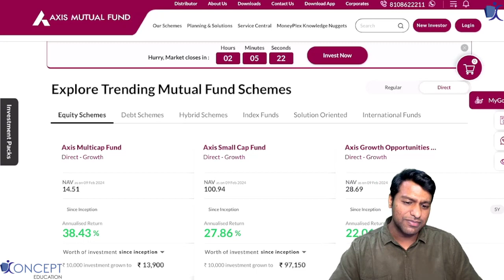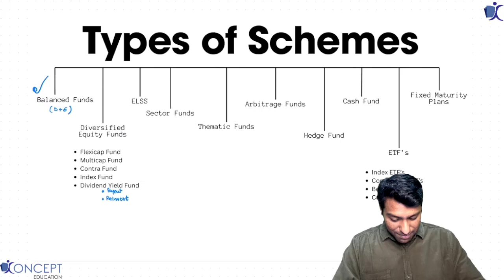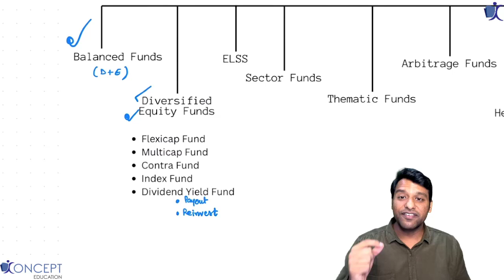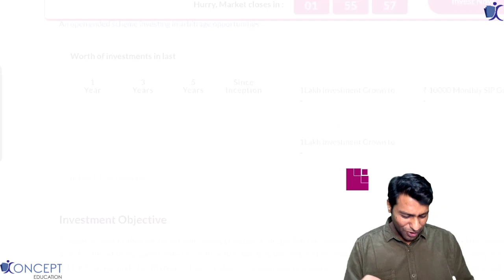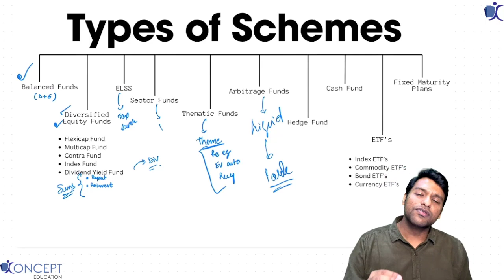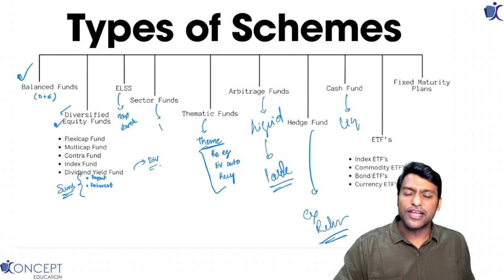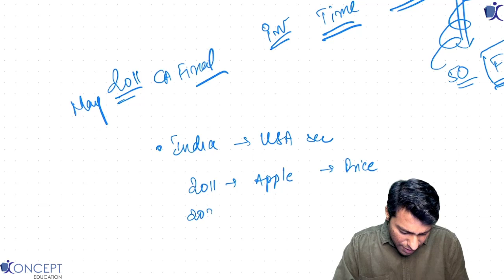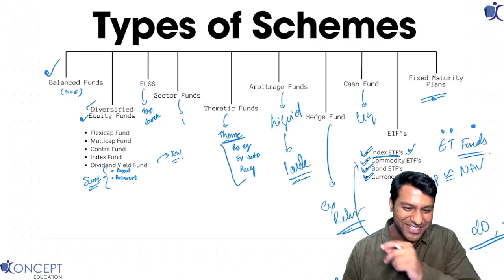6 Types of Mutual Fund Schemes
Lets understand different types of Mutual Fund Schemes.
Meaning of Balanced Fund
Meaning of Flexicap Fund
Meaning of Multicap Fund
Meaning of Contra Fund
Meaning of ELSS Fund
Meaning of Sector Fund
Meaning of Thematic Fund
Meaning of Arbitrage Fund
Meaning of Hedge Fund
Meaning of Cash Fund
Meaning of ETF

Faculty:
CA Yashvardhan Saboo
AIR 24